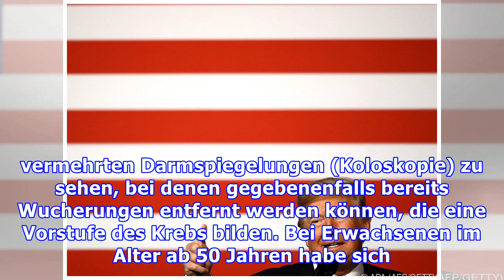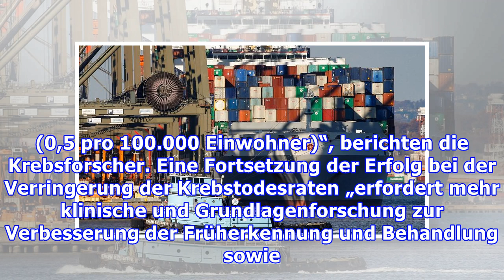Deutlich sinkende Krebstodesraten in den USA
Krebstodesraten in den USA um 25 Prozent gesunken In den USA ist die Zahl der Krebstodesfälle in den vergangenen Jahren deutlich zurückgegangen, was vor allem auf die verbesserten Behandlungsmöglichkeiten zurückgeführt wird, aber auch im Zusammenhang mit gesünderen Verhaltensweisen wie beispielsweise einem rückläufigen Tabakkonsum zu sehen ist. Um 25 Prozent ist die Krebssterberate seit 1991 gesun...